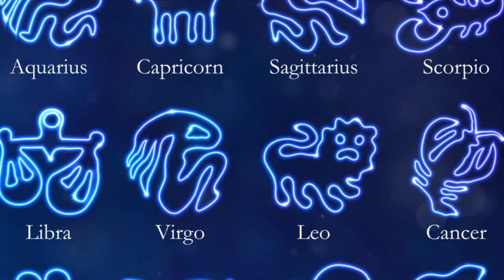IF A ZODIAC SIGN SAY THIS, RUN! Part 2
In this Astro-Alert video, we explore more zodiac signs that spell trouble! If a zodiac sign says this, run the other way! 🌟🔮

Astro-Alert: When Zodiac Signs Spell Trouble, Part 2! by Lucky's Workspace

OUTLINE:

00:00:00 The Darker Side of the Zodiac